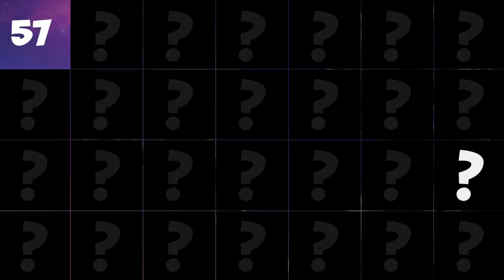PlayTube presents the new game "Guess Who?"